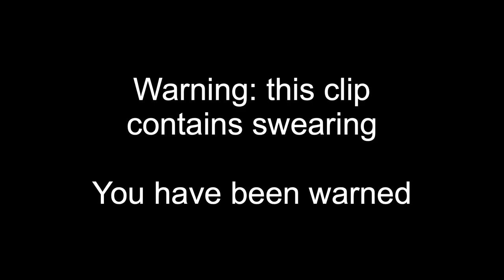zari's "real" reaction to me streaming on his channel